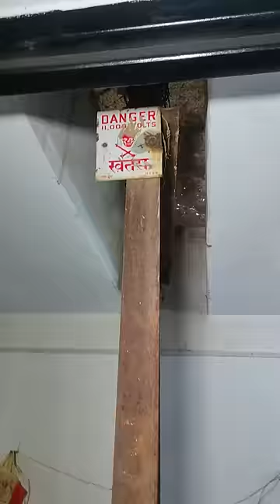This Electric pole is Our Family members - Bijli ka Khamba